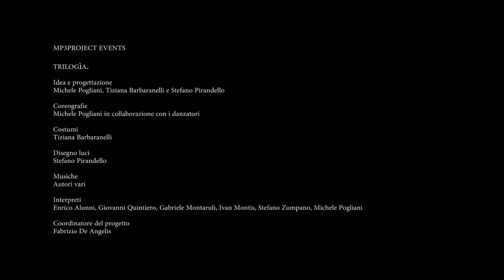TRAILER TRILOGIA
TRILOGIA was performed January 2018 at teatro Vascello in Rome.  Choreography by Michele Pogliani in collaboration with the dancers Gabriele Montaruli, Ivan Montis, Enrico Alunni, Stefano Zumpano e Giovanni Quintiero.  Costumes by Tiziana Barbaranelli, Light design by Stefano Pirandello